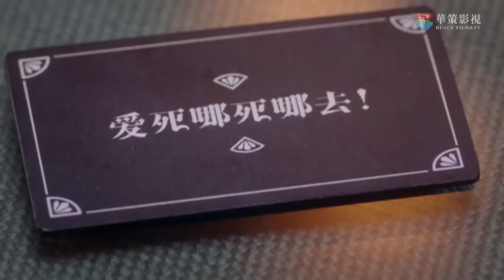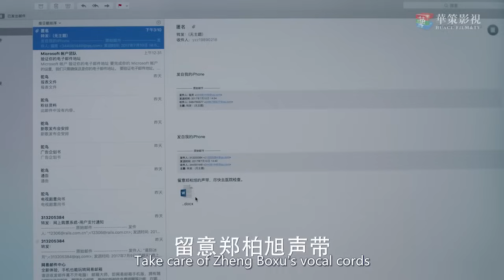女子索求男主抱抱，殊不知站旁的竟是正牌女友 💗 Chinese Television Dramas | 黄子韬、吴倩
YKZZSLDX—DSJ

小幸运影视汇 中国电视剧 Chinese Drama#ChineseTelevisionDramas